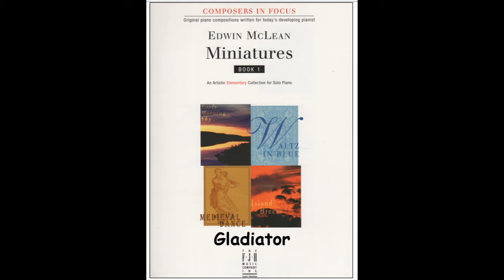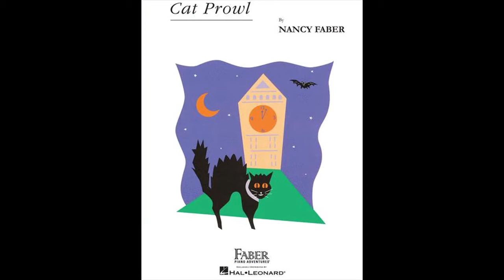MJ Level 4 Concert ~ Blaise B.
We teach piano, guitar, violin, and voice to students ages 4 to adult. Elementary students also participate in group music theory classes where they collaborate in virtual ensembles and projects just like this! While practicing social distancing online music lessons are a great way to stay busy and engaged in a fun, calming, and enriching activity at home.

Orpheus Academy of Music is a local music school based in Austin, TX. Our mission is to foster a life-long passion for music in students of all ages in a musical learning environment that is nurturing and professional.

Through our wide variety of programs—including guitar lessons, piano lessons, violin lessons, singing and voice lessons, group musicianship classes, and summer music camps—we help students develop life skills such as goal setting, perseverance, and creative problem-solving.